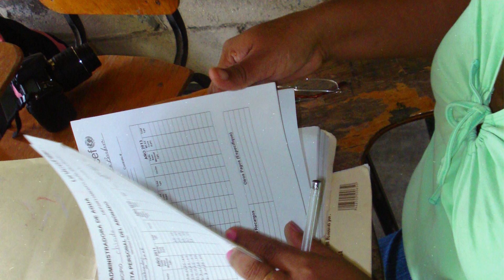Getting safe water to the Urquía Family in Honduras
This animation is about setting up a 'The water system in Honduras'
It is jointly produced under the Partnership for WASH Systems in Africa [PWSA] for the online course 'Introducing finance for sustainable water, sanitation, and hygiene systems'. These courses have been created by a partnership of UNICEF, IRC, Water For People, and SIWI, with funding from the Directorate-General for International Cooperation (DGIS) of the Dutch government